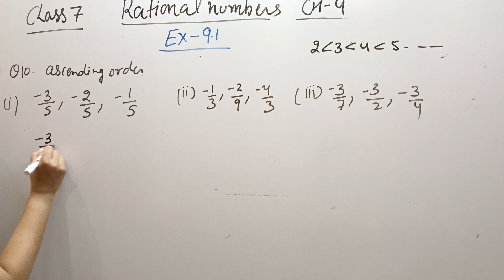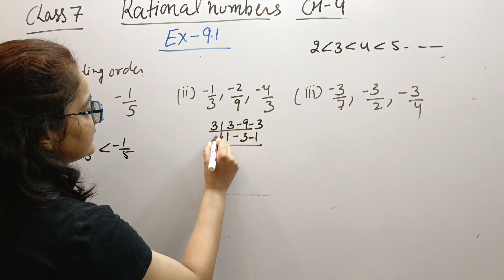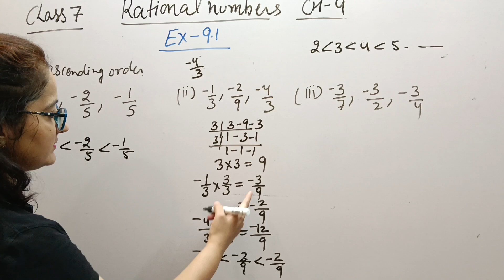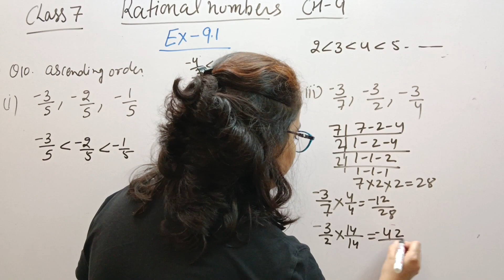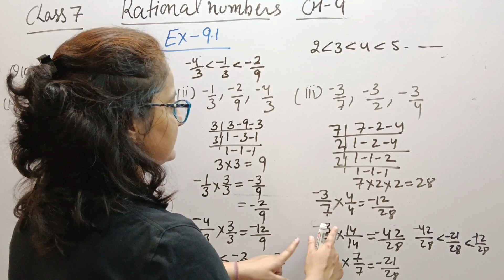Q-10 / Ex-9.1 / Rational Numbers / Ch-9 / Class 7th / NCERT Maths